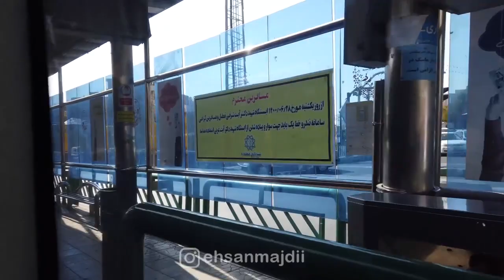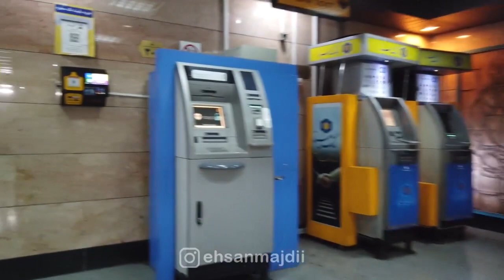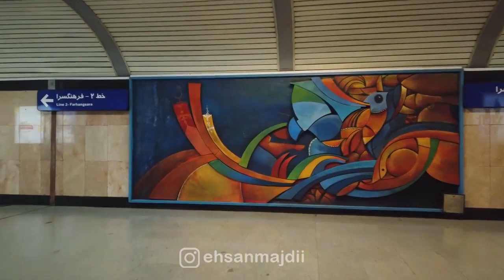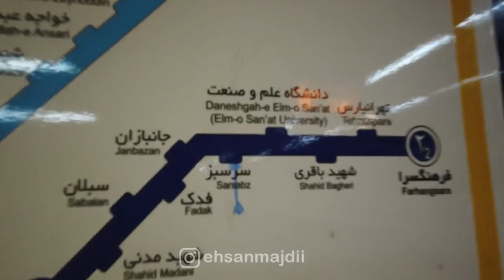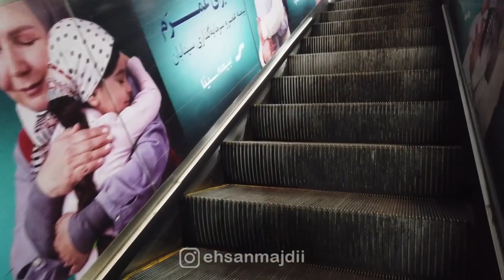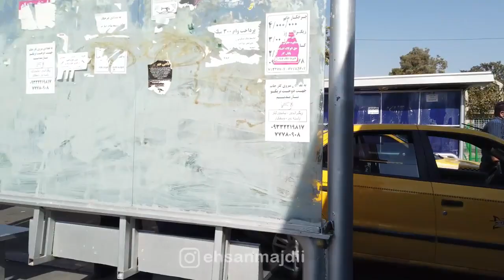Walking in Iran - Tehran ( Subway station ) from Narmak St to Tehranpars St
In this video, we go from the east of Tehran to the North
We take the bus and then the subway
Be with me from Narmak Street to Tehranpars Street
در این ویدیو از شرق تهران به سمت شمال شرق میرویم
اتوبوس سوار میشیم و بعد مترو
از خیابان نارمک تا خیابان جشنواره تهرانپارس همراه من باشید
امیدوارم از دیدن این ویدیو لذت ببرید
مرسی که نگاه کردین